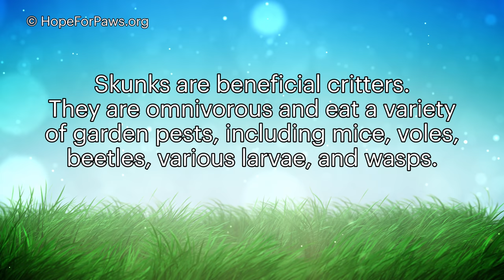Baby skunks got stuck in a Jacuzzi - Hope For Paws reunites them with their mom!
It is so unusual to have heavy rain in the middle of May here in Los Angeles, but of course, the day it happens, this family of baby skunks gets in trouble by entering a Jacuzzi and they couldn't get out!

We feared the Jacuzzi would fill with water and they will drown!

I tried to save Loreta from being sprayed and offered a safe rescue plan, but she didn't listen... she wanted to go down there and hold the skunks in her own hands and hand them over to their mom  :-)

The rest of the day was a nightmare because we had to continue rescuing that day... smelling like skunks.

Eldad